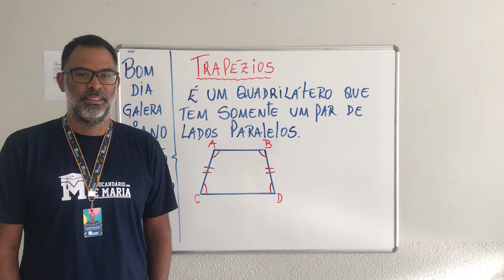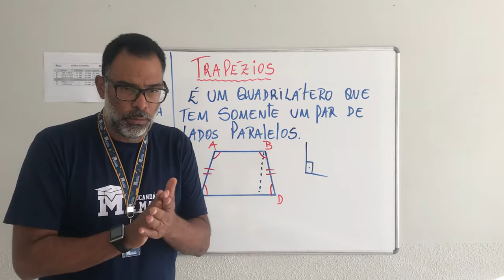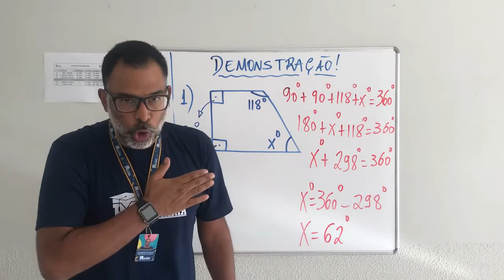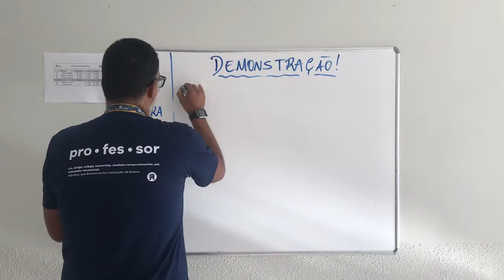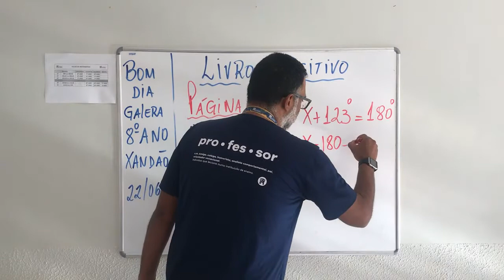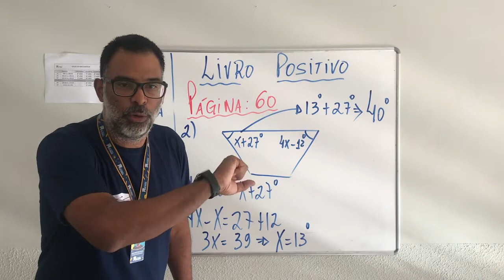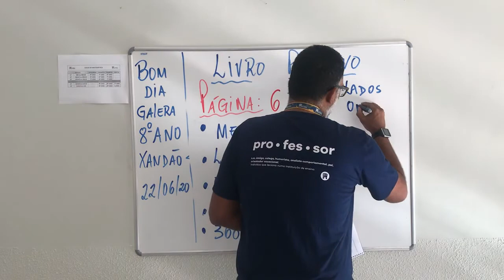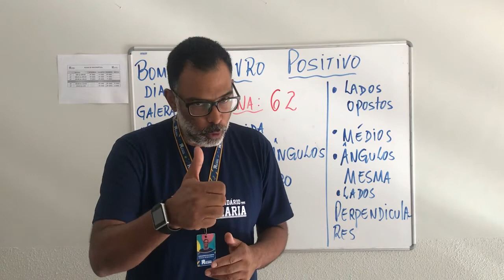8º Ano - Aula 17 - Trapézios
Vídeo aula para alunos do 8º ano.